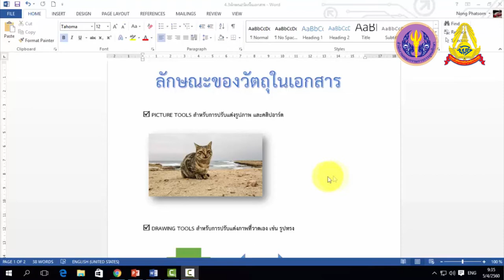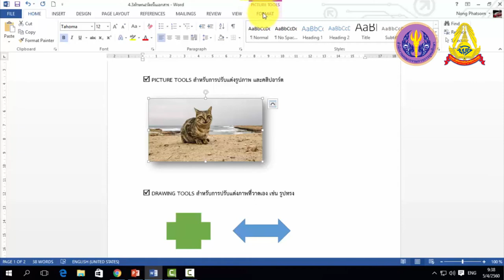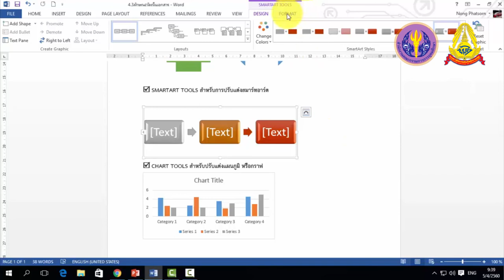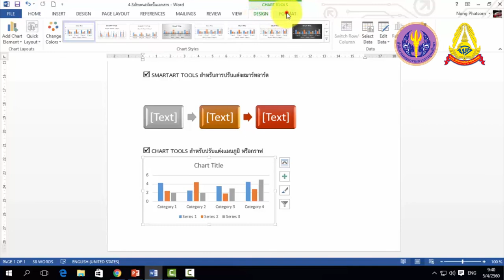4 3 ลักษณะของวัตถุในงานเอกสาร